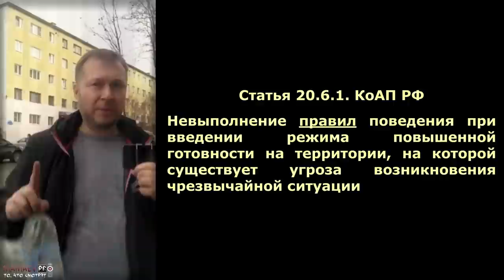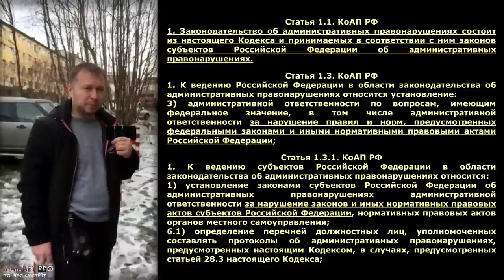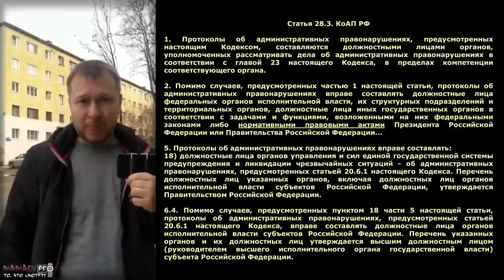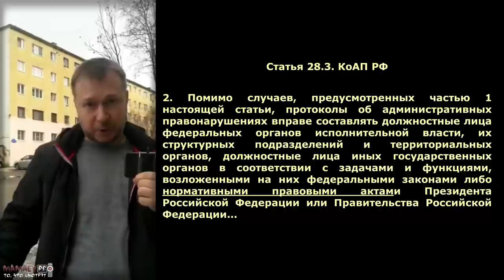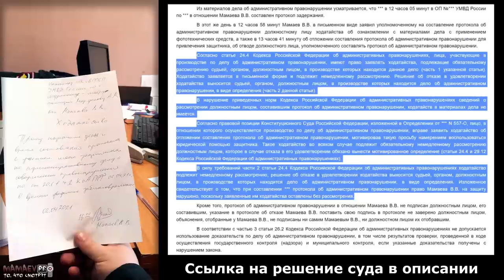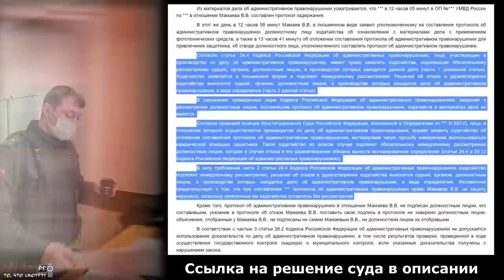ГРУППА ЛИЦ: СУДЬЯ И МЕНТ / ХУторцЕВА и МОРДАсов кошмарят граждан / часть 4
ПЕРЕЗАЛИВ: видео от 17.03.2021 - отказ пропустить в УФМС для получения госуслуг по записи и фабрикация административного дела по ст.20.6.1 КоАП РФ - мент Мордасов и судья Октябрьского районного суда города Мурманска Хуторцева Ирина Валерьевна